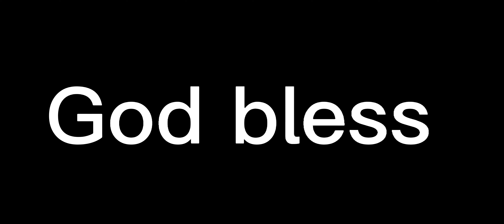Austin Ekeler with a impressive way to run hard and score!! What a way to get in! Nice touchdown run